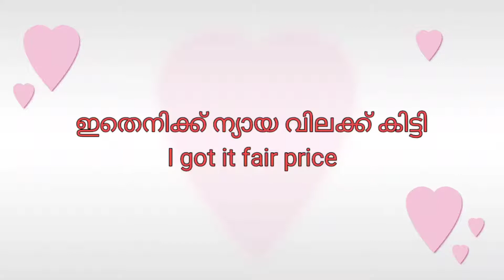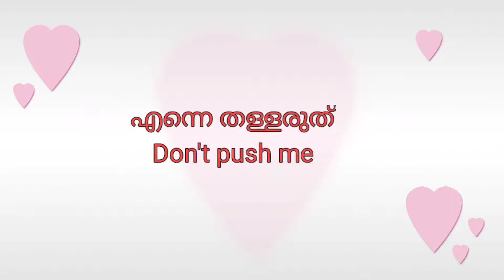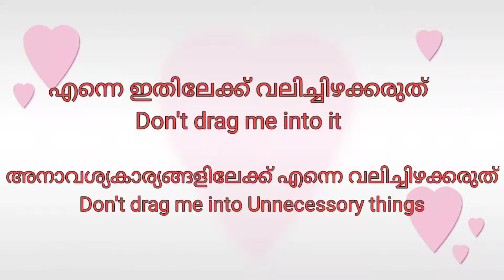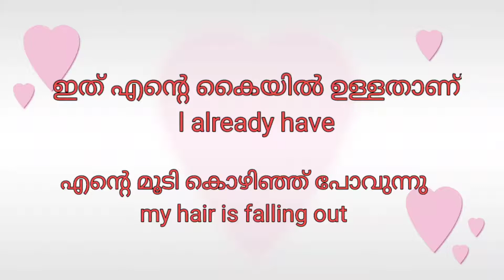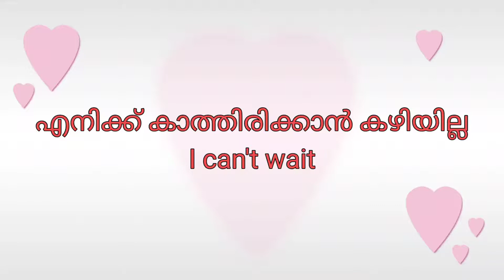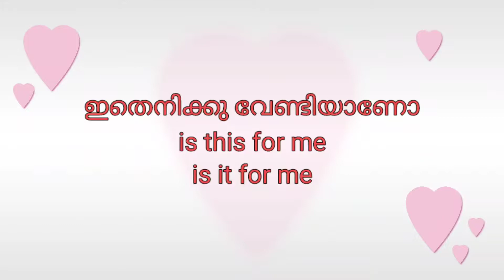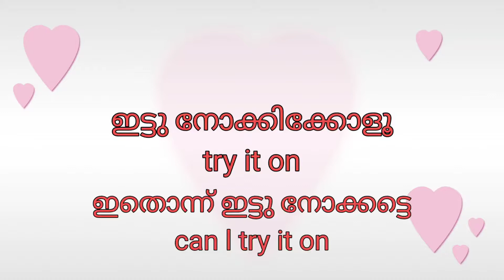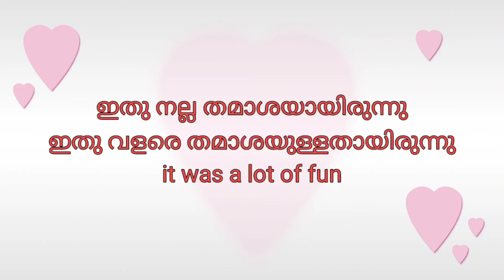Short and daily use sentence lesson48 part4/Spoken English malalayalam